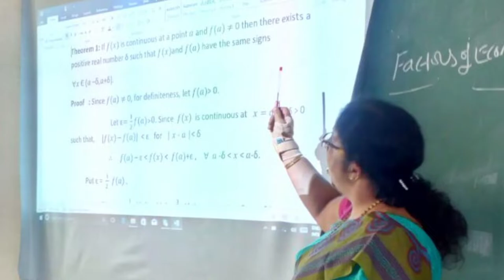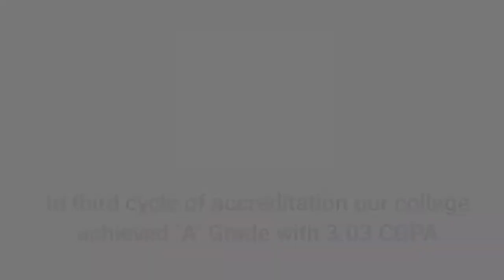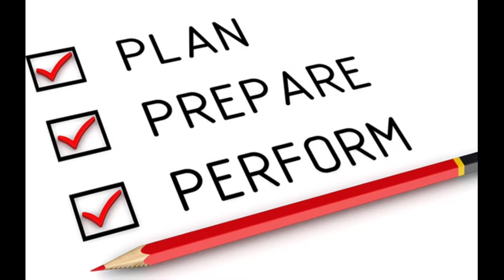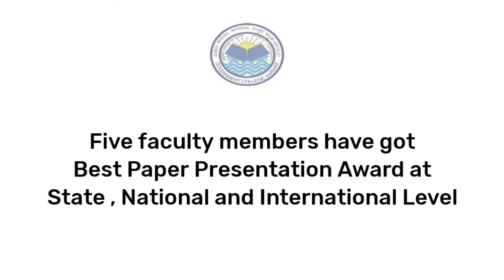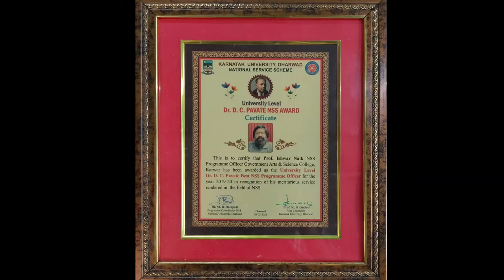Distinctiveness of GAS College, Karwar 2017 to 2021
Distinctiveness of Govt. Arts and Science College, Karwar -2017 to 2021
Prepared by Prof. Shivanand S. Bhat and Dr. Preeti N. tallur